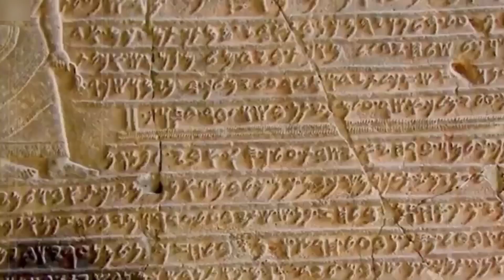Great Grand Father Of Prophet Muhammad SAW || Hashim Bin Adb Manaf || Banu Hashim || Hashmi Syed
In this video we will discuss about the life of the Great Grand Father Of Holy Prophet Muhammad SAW, Hazrat Hashim Ibn Abd Manaf AS